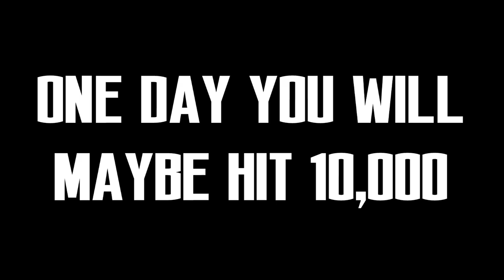10,000 Subscribers - Thank You!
If you made it to the bottom, have a nice day ;)